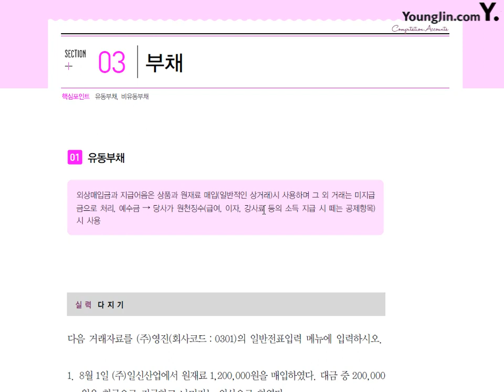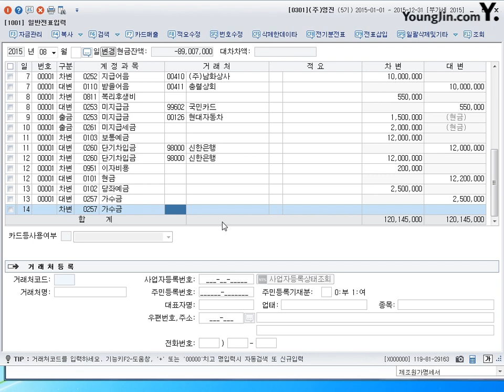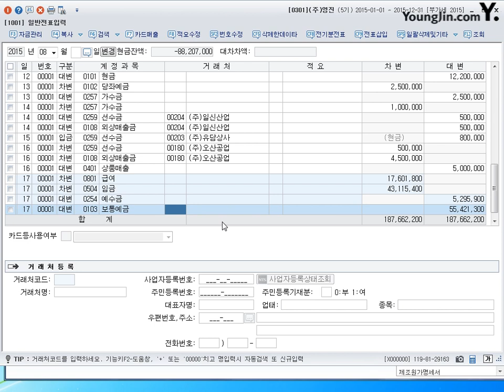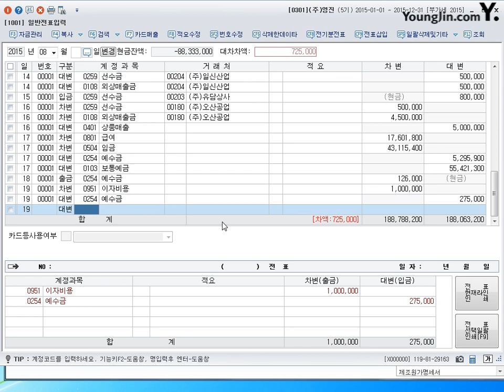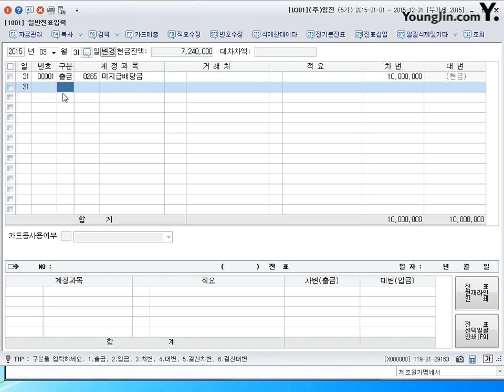제43강 일반전표입력 유동부채